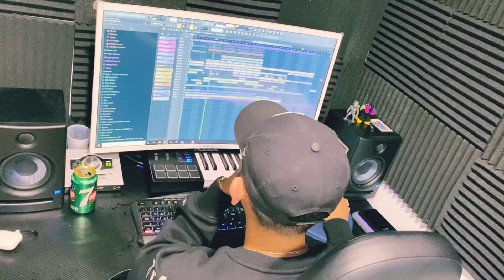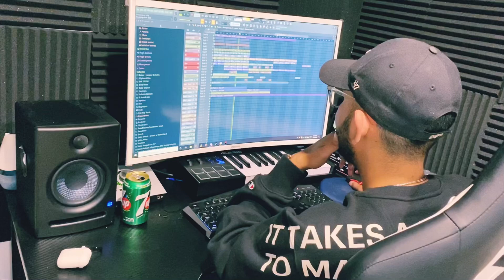ចុងក្រោយអូននៅតែចាកចេញពីបង (ចេញឆាប់ៗនេះ)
ចុងក្រោយអូននៅតែចាកចេញពីបង 🎵